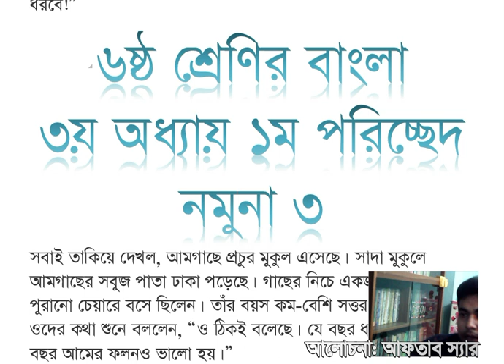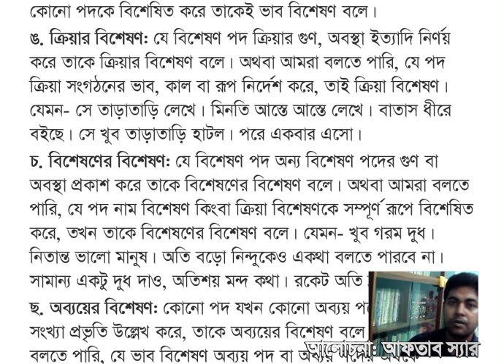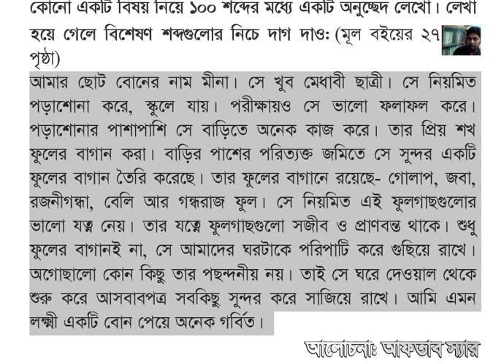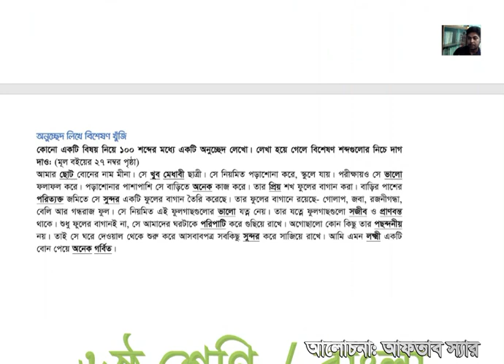ষষ্ঠ শ্রেণি বাংলা ২৫পৃষ্ঠা ২৬ ও২৭ পৃষ্ঠা।৬ষ্ঠ শ্রেণি বাংলা ৩য় অধ্যায়, ১ম পরিচ্ছেদ নমুনা ৩ সমাধান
Bangla class six page 25।বাংলা ষষ্ঠ শ্রেণি ২৩,২৪,২৫ পৃষ্ঠার শুন্যস্থান। ৩য় অধ্যায়।নমুনা -৩।
Bangla class six page 26,27।বাংলা ষষ্ঠ শ্রেণি ২৬,২৭ পৃষ্ঠার শুন্যস্থান। ৩য় অধ্যায়।নমুনা -৩।
৬ষ্ঠ শ্রেণির বাংলা
৩য় অধ্যায় ১ম পরিচ্ছেদ নমুনা ৩
সবাই তাকিয়ে দেখল, আমগাছে প্রচুর মুকুল এসেছে। সাদা মুকুলে আমগাছের সবুজ পাতা ঢাকা পড়েছে। গাছের নিচে একজন বয়স্ক লোক পুরানো চেয়ারে বসে ছিলেন। তাঁর বয়স কম-বেশি সত্তর বছর। তিনি ওদের কথা শুনে বললেন, “ও ঠিকই বলেছে। যে বছর ধান ভালো হয়, সে বছর আমের ফলনও ভালো হয়।”
কিছু শব্দ বিশেষ্য ও সর্বনোমর গুণ, দোষ, সংখ্যা, পরিমাণ, অবস্থা ইত্যাদি বোঝায়। উপরের নমুনা থেকে এ ধরনের শব্দ খুঁজে বের করো এবং নিচের খালি জায়গায় লেখো: (মূল বইয়ের ২৬ নম্বর পৃষ্ঠা)
উত্তর: নীল, সাদা, মেঠো, সবুজ, সুন্দর, উড়ন্ত, বড়ো, টলটলে, অনেক, প্রচুর, বয়স্ক, পুরানো, কম, বেশি, ঠিক ভালো।
বিশেষণ (মূল বই থেকে)
যে শব্দ দিয়ে বিশেষ্য ও সর্বনামের গুণ, দোষ, সংখ্যা, পরিমাণ, অবস্থা বোঝায়, তাকে বিশেষণ শব্দ বলে। যেমন: লাল ফুল, ভালো কথা, দশ টাকা, লক্ষ জনতা, টাটকা সবজি। এখানে দাগ দেওয়া শব্দগুলো বিশেষণ।
১. বিশেষণ কাকে বলে?
উত্তর: যে পদ বিশেষ্য ও সর্বনোমর অবস্থা, দোষ, গুণ, সংখ্যা, পরিমাণ প্রভৃতি উল্লেখ করে, তাকেই বিশেষণ পদ বলে। যেমন- ভাঙা ঘর, অন্ধকার রাত, চলন্ত গাড়ি – এই উদাহরণগুলোর মধ্যে ভাঙা, অন্ধকার, চলন্ত এই পদগুলো বিশেষণ পদ। এগুলো ঘর, রাত, গাড়ি বিশেষ্য পদের পূর্বে বসে বিশেষ্য পদগুলোকে বিশেষিত করেছে। এ ধরনের উদাহরণগুলো হলো বিশেষ্যের বিশেষণ।
উল্লেখ্য, বিশেষণগুলি বিশেষ্যগুলিকে বিভিন্ন উপায়ে বর্ণনা করতে ব্যবহার করা যেতে পারে, তবে সবচেয়ে সাধারণ ব্যবহার হল বিশেষ্য এর গুণমান বা অবস্থা নির্দেশ করার জন্য একটি শব্দ যোগ করে সেটিকে পরিবর্তন করা।
২. বিশেষণ কত প্রকার ও কী কী?
উত্তর: বিশেষণ পদকে প্রধানত দুটি শ্রেণিতে ভাগে ভাগ করা হয়েছে। যথা-
 নাম বিশেষণ এবং
 ভাব বিশেষণ।
নাম বিশেষণকে আবার দুই ভাগে ভাগ করা যায়। যথা-
 বিশেষ্যের বিশেষণ এবং
 সর্বনোমর বিশেষণ।
অন্যদিক থেকে আবার নাম বিশেষণকে বিভিন্ন ভাগে ভাগ করা হয়েছে। যথা-
 রূপবাচক: কালো মেঘ, নীল আকাশ, সবুজ মাঠ।
 গুণবাচক: দক্ষ কারিগর, ঠা-া হাওয়া, চৌকস লোক।
 অবস্থাবাচক : মোটা মেয়ে, রোগা ছেলে, তাজা মাছ, খোঁড়া পা।
 সংখ্যাবাচক: শ টাকা, হাজার লোক, দশ দশা।
 ক্রমবাচক: পঞ্চাশ পৃষ্ঠা, অষ্টম শ্রেণি, প্রথমা কন্যা।
 পরিমাণবাচক: এক কেজি চিনি, তিন কিলোমিটার রাস্তা, বিঘাটেক জমি, দশ শতাংশ ভূমি, হাজার টনী জাহাজ।
 অংশবাচক: খোল আনা দখল, সিকি পথ, অর্ধেক সম্পত্তি।
 উপাদানবাচক: কাঠের দরজা, পাথরের ঘর, কালো মাটি।
 প্রশ্নবাচক: কেমন অবস্থা? কতদূর পথ?
 নির্দিষ্টতা জ্ঞাপক: এই মেয়ে, ষোলই ডিসেম্বর ইত্যাদি।
ভাব বিশেষণকে আবার চার ভাগে ভাগে করা যায়। যথা-

৩. বিভিন্ন প্রকার বিশেষণের সংজ্ঞা উদাহরণসহ আলোচনা করো।
উত্তর: নিচে বিভিন্ন প্রকার বিশেষণের সংজ্ঞা উদাহরণসহ আলোচনা করা হলো:
ক. নাম বিশেষণ
খ. বিশেষ্যের বিশেষণ:
গ. সর্বনোমর বিশেষণ:
ঘ. ভাব বিশেষণ:
ঙ. ক্রিয়ার বিশেষণ:
চ. বিশেষণের বিশেষণ:
ছ. অব্যয়ের বিশেষণ
জ. বাক্যের বিশেষণ:।
ঝ. বিশেষণের অভিশায়ন:
“চিঠি বিলি ছড়া ও “সুখী মানুষ’ নাটক থেকে বিশেষণ শব্দ খুঁজে বের করে তার একটি তালিকা তৈরি করো: (মূল বইয়ের ২৬ নম্বর পৃষ্ঠা)
 ‘চিঠি বিলি’ থেকে পাওয়া: বুজে, জবর, ঝলসে, দারুণ।
 ‘সুখি মানুষ’ থেকে পাওয়া: উজার, কঠিন, বড়ো, ধনী, অত্যাচারী, পাপী, বাজে, মূর্খ, অমর, নিষ্ঠুর, শান্ত, ভালো, সুখী, পেটুক, পাগল, মস্ত, মিছে।
অনুচ্ছেদ লিখে বিশেষণ খুঁজি
কোনো একটি বিষয় নিয়ে ১০০ শব্দের মধ্যে একটি অনুচ্ছেদ লেখো। লেখা হয়ে গেলে বিশেষণ শব্দগুলোর নিচে দাগ দাও: (মূল বইয়ের ২৭ নম্বর পৃষ্ঠা)
আমার ছোট বোনের নাম মীনা। সে খুব মেধাবী ছাত্রী। সে নিয়মিত পড়াশোনা করে, স্কুলে যায়। পরীক্ষায়ও সে ভালো ফলাফল করে। পড়াশোনার পাশাপাশি সে বাড়িতে অনেক কাজ করে। তার প্রিয় শখ ফুলের বাগান করা। বাড়ির পাশের পরিত্যক্ত জমিতে সে সুন্দর একটি ফুলের বাগান তৈরি করেছে। তার ফুলের বাগানে রয়েছে- গোলাপ, জবা, রজনীগন্ধা, বেলি আর গন্ধরাজ ফুল। সে নিয়মিত এই ফুলগাছগুলোর ভালো যত্ন নেয়। তার যত্নে ফুলগাছগুলো সজীব ও প্রাণবন্ত থাকে। শুধু ফুলের বাগানই না, সে আমাদের ঘরটাকে পরিপাটি করে গুছিয়ে রাখে। অগোছালো কোন কিছু তার পছন্দনীয় নয়। তাই সে ঘরে দেওয়াল থেকে শুরু করে আসবাবপত্র সবকিছু সুন্দর করে সাজিয়ে রাখে। আমি এমন লক্ষ্মী একটি বোন পেয়ে অনেক গর্বিত।